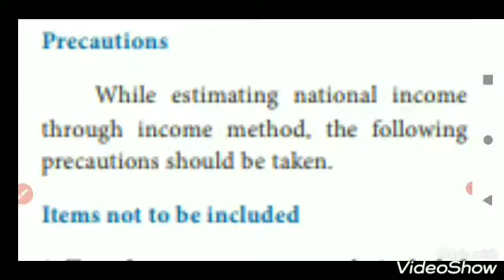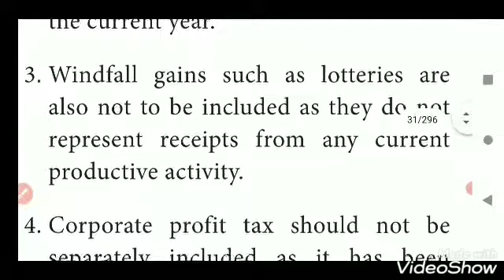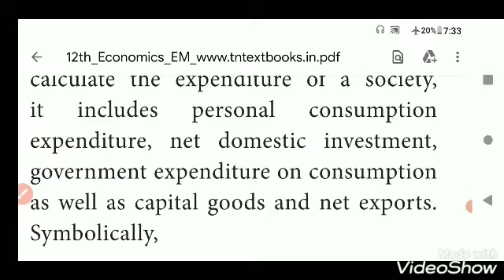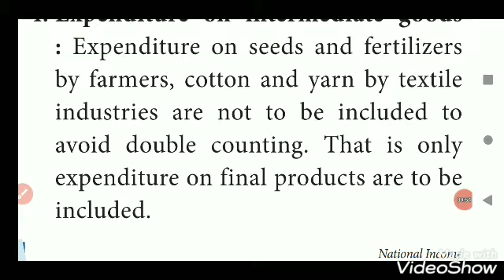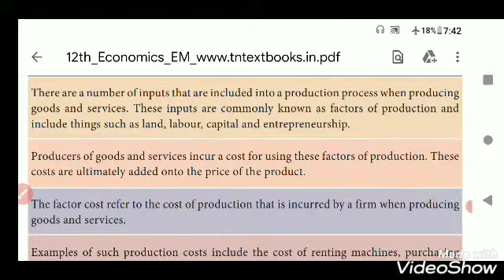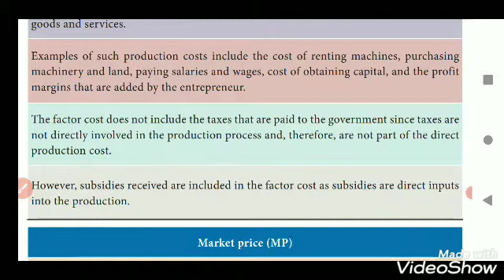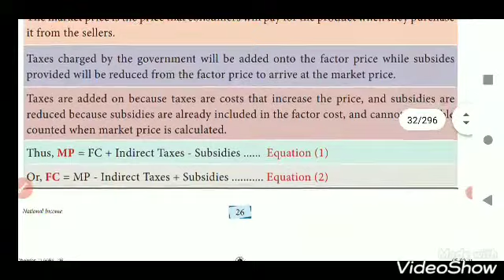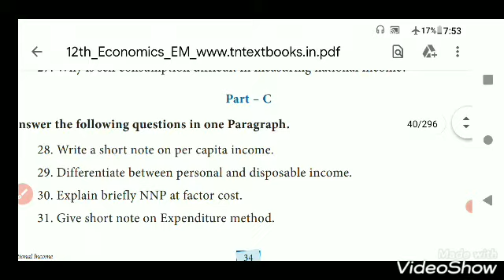+2 ECONOMICS - NATIONAL INCOME